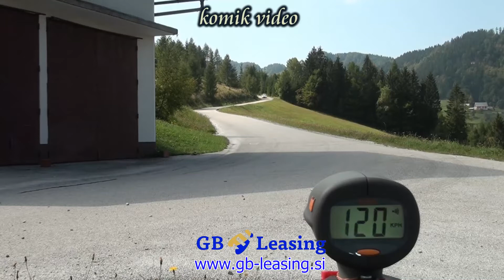Novak & Ocvirk rally Železniki 2020